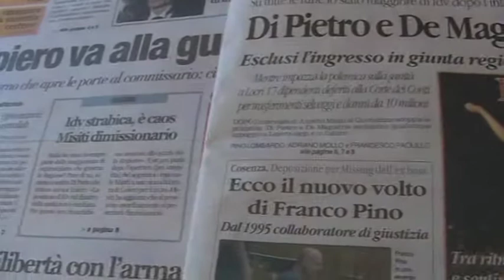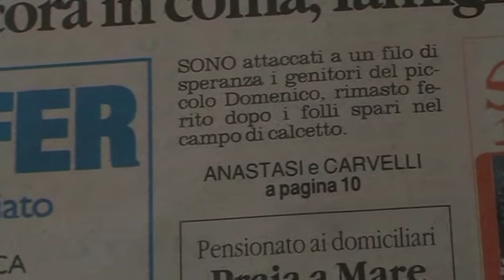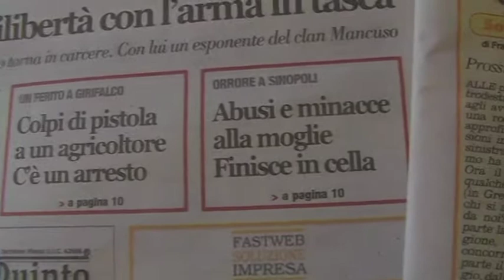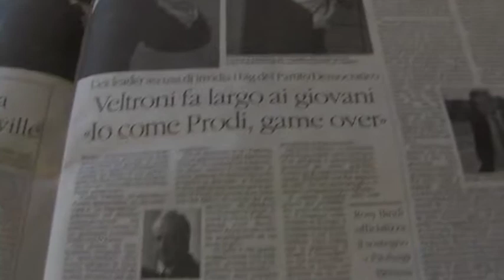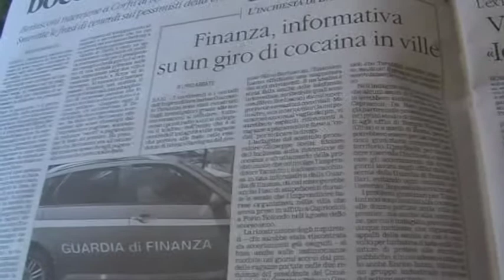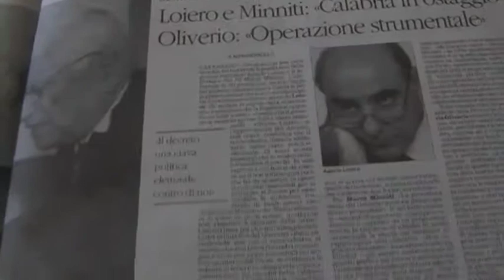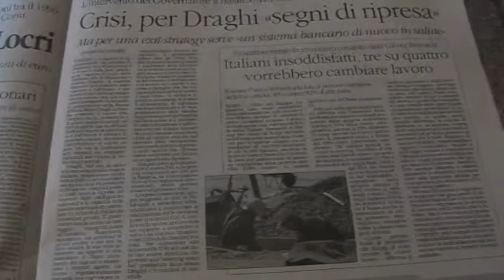rassegna quotidiani del 28 giugno 2009 calabria ora e quotidiano della calabria